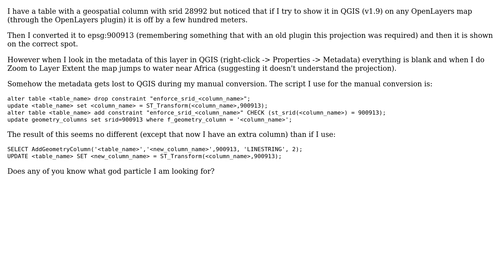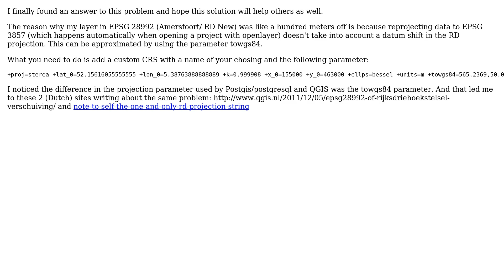GIS: Why doesn't QGIS accept my manually altered geospatial column? (2 Solutions!!)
GIS: Why doesn't QGIS accept my manually altered geospatial column?

With thanks & praise to God, and with thanks to the many people who have made this project possible! | Content (except music & images) licensed under CC BY-SA | Music | Images & others | With thanks to user nmtoken user mrg user AndreJ and the Stack Exchange Network Trademarks are property of their respective owners. You are responsible for your own actions.